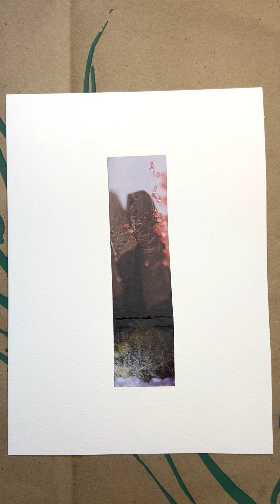Collage Time-Lapse | Chocolate Garden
In this video, I create Collage 87 using Xerox copies of my own original and found photography.

The photographic imagery I use in this collage are as follows: (top) slabs of chocolate and red cookie sprinkles; (bottom) flower garden shot with a Holga camera.